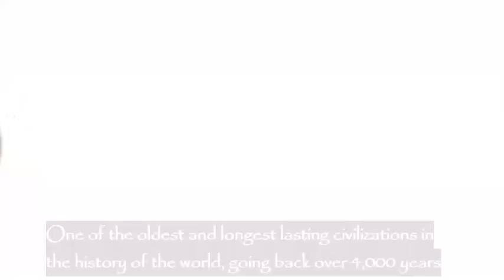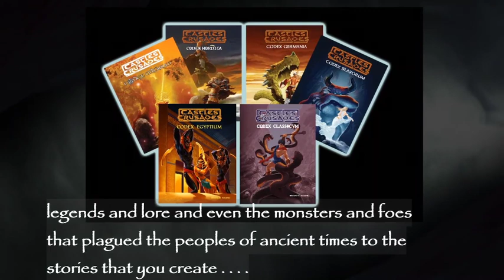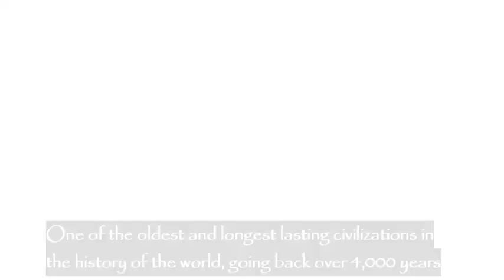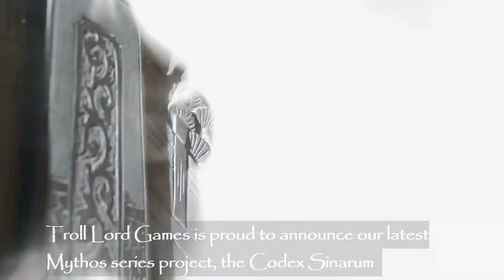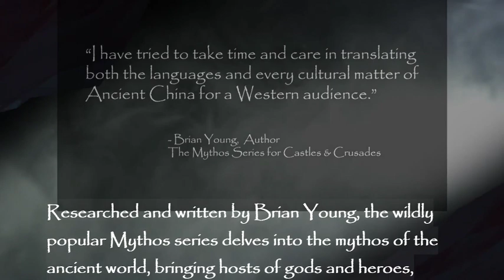Barovia & Beyond E42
Session starts: 11:00

VTT: Roll20